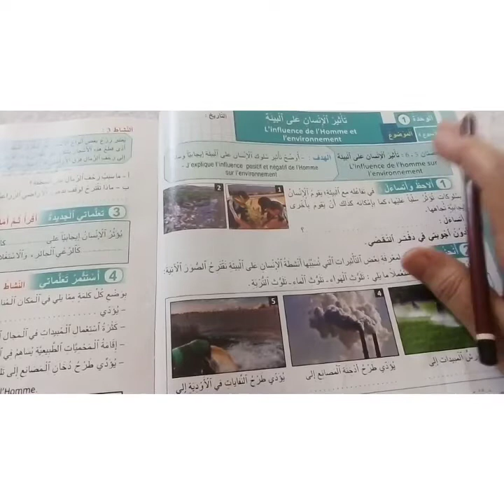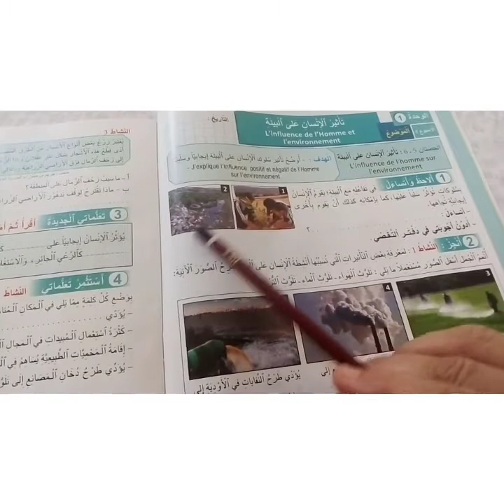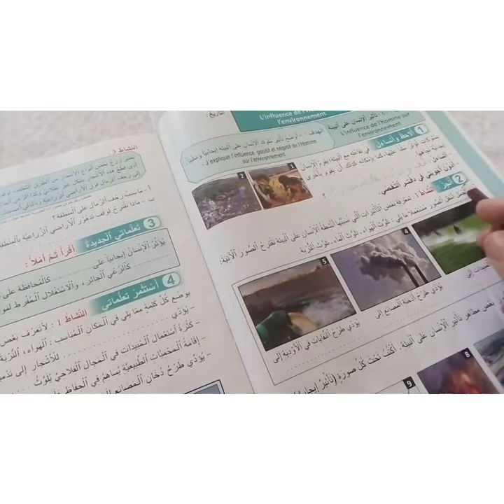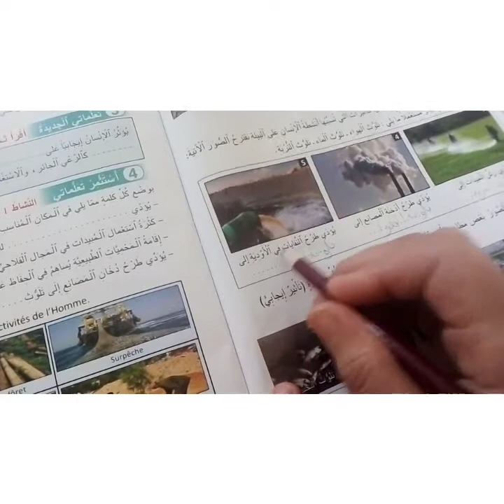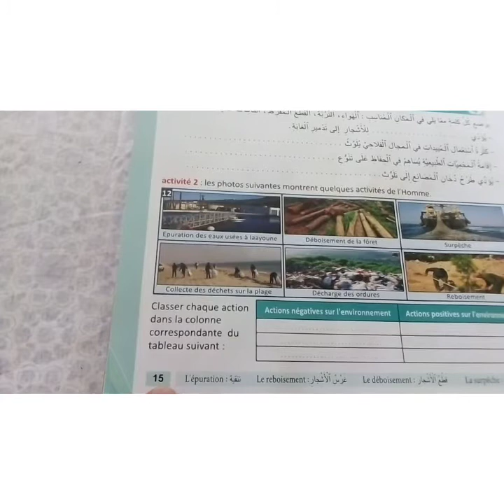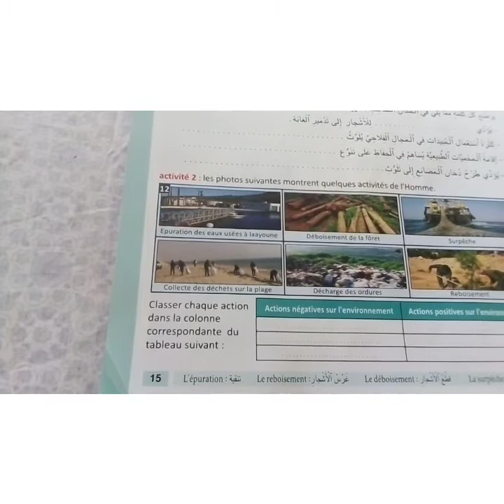درس تاثير الانسان على بيئة المنير في النشاط العلمي السنة الرابعة ابتدائ ص14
المنير في النشاط العلمي السنة الرابعة ابتدائي
النشاط العلمي